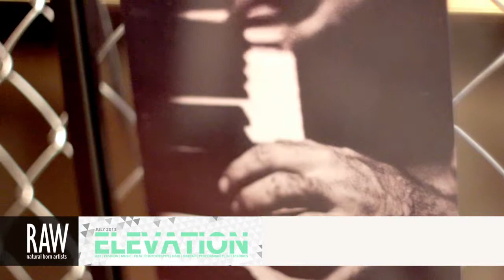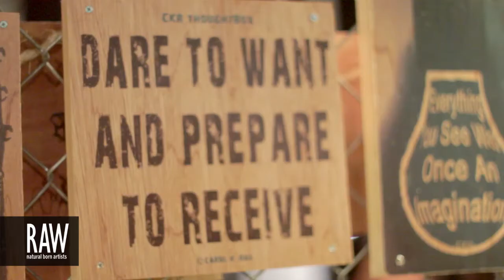GREGORY REEVES at RAW:Hollywood Elevation 07/11/2013